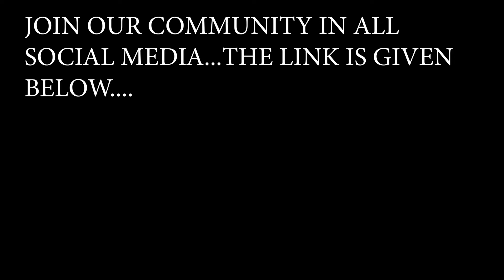If you have breast cancer | Steps to do